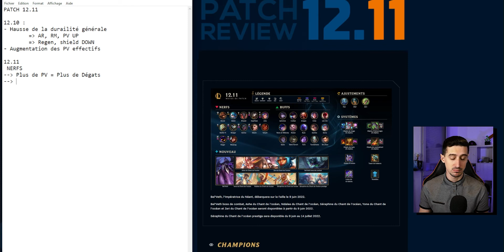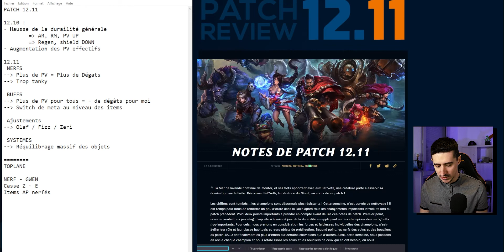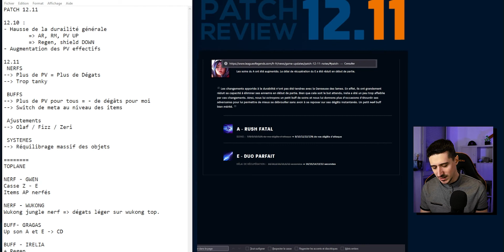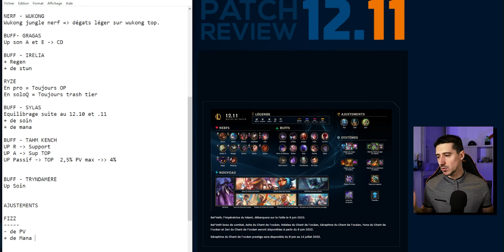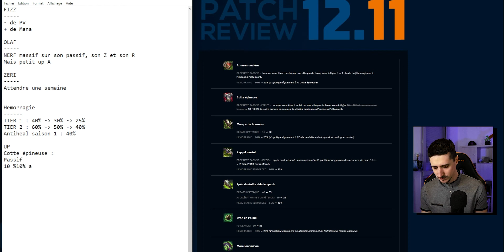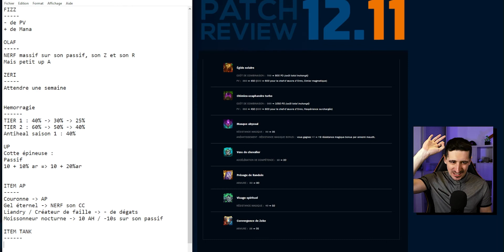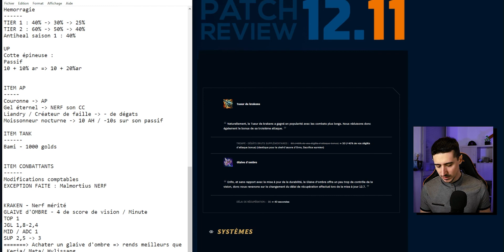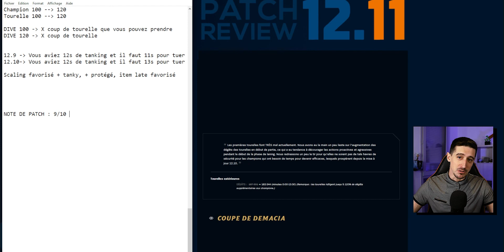Nouveau patch ou Patch 12.10 bis ??? Review du PATCH 12.11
Comme d'habitude, on analyse les changements du patch 12.11 de lol. AU programme, Riot qui décide de patcher le patch 12.10 avec le 12.11 et MERCI POUR LES TRAVAUX !

⚠️ J'ai une question, une remarque ! ⚠️
N'hésite pas à venir la poser ici en commentaire ou sur mon discord :

#12.10